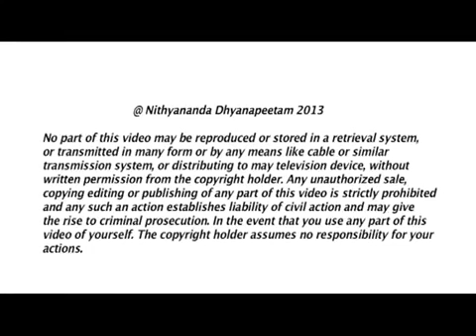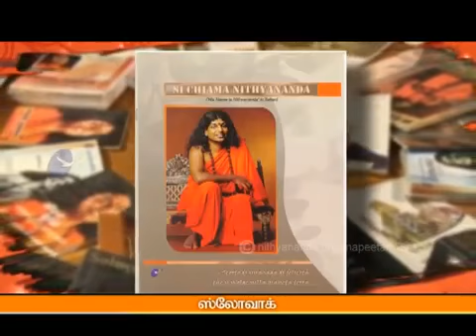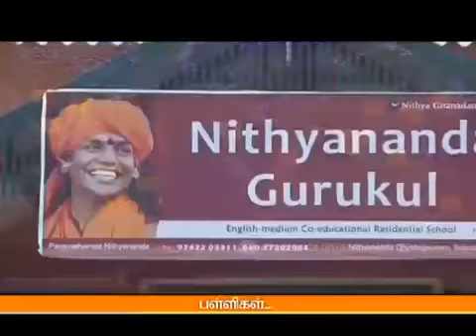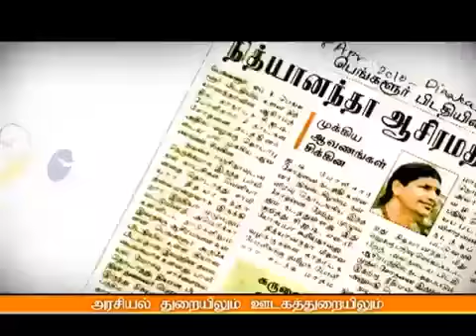Tamil New year wishes by Paramahamsa Nithyananda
14 th April 2013